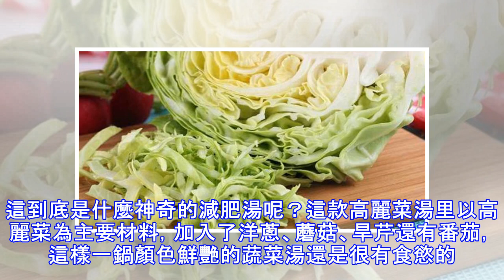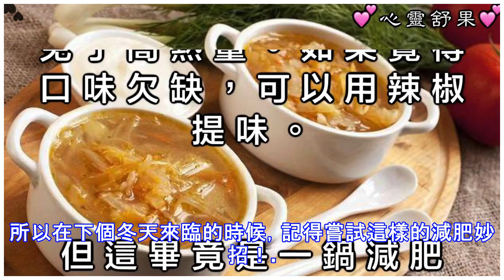這鍋「高麗菜湯」經過專家認證真的可以減肥，「7天就能減掉6KG」真的超神啊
這鍋「高麗菜湯」經過專家認證真的可以減肥，「7天就能減掉6KG」真的超神啊！減肥真的有那麼難嗎？如果有一種方法可以不用節食還能幫助你減掉肥肉，那絕對是所有胖子的「終極夢想」。 如今有一款營養師和減肥人士推薦的高麗菜湯據說可以瘋狂的在一周內幫助你減掉6公斤。這到底是什麼神奇的減肥湯呢？這款高麗菜湯里以高麗菜為主要材料，加入了洋蔥、蘑菇、旱芹還有番茄，這樣一鍋顏色鮮艷的蔬菜湯還是很有食慾的。正是超低的熱量和蔬菜中豐富的纖維，在帶來一天飽腹感的同時還避免了高熱量。如果覺得口味欠缺，可以用辣椒提味。但這畢竟是一鍋減肥湯，堅持一周都只喝這樣的湯還是需要毅力的。因此澳洲的營養學家Julie Gilbert表示，如果確實有些吃膩了可以適當加入一些佐料來調味。 在堅持3天後可以吃些雞肉，在輔助水果和蔬菜，減肥的效果依然不錯。尤其是在寒冷的冬日，這樣的一鍋熱氣騰騰的蔬菜湯是不是很不錯呢？澳洲營養學家協會也研究表示，冬天不論男性還是女性都會增加接近5公斤的體重。所以在下個冬天來臨的時候，記得嘗試這樣的減肥妙招！